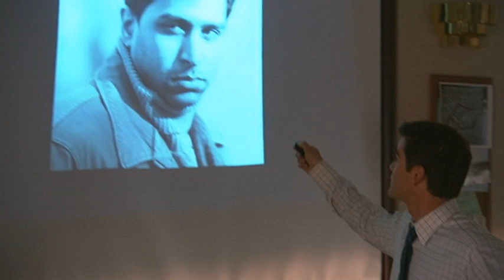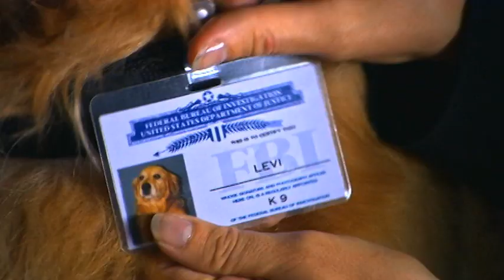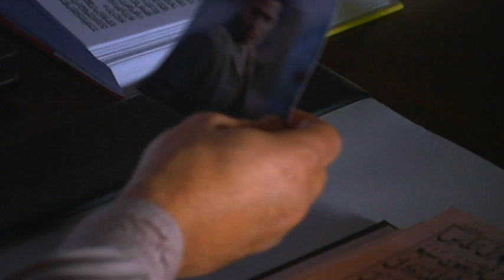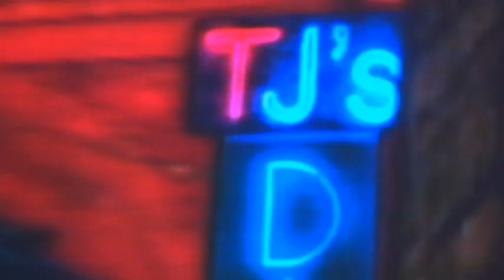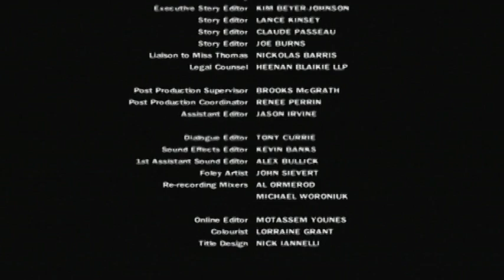Sue Thomas: F.B. Eye | Season 1 | Episode 13 | The Leak | Deanne Bray | Yannick Bisson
What looks like a routine SWAT takedown of a terrorism suspect turns into a potentially deadly ambush of our people. Myles finds himself dealing with the psychological aftermath of the experience while Sue leads the charge to uncover the information leak that compromised the raid – a twisted trail that may lead all the way to the halls of the U.S. Senate.

Stars: Deanne Bray, Yannick Bisson, Rick Peters
Writer: Brad Markowitz
Director: John Bell